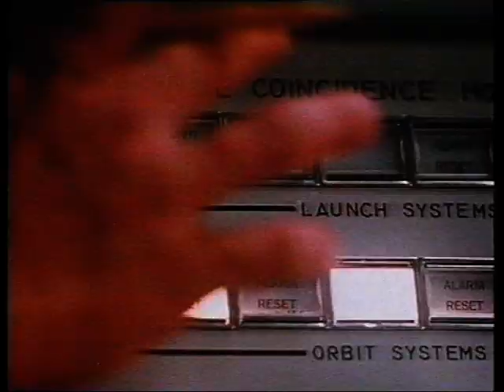Space Camp (1986) Premiere Home Entertainment Video Australia Trailer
Premiere Home Entertainment Video Australia trailer for the film "Space Camp" (1986).

***Although this trailer was shown on a Premiere Home Ent Video, this film may have been released through Roadshow Home Video***

Sourced from the Premiere Home Entertainment Video release of "Hanna D"